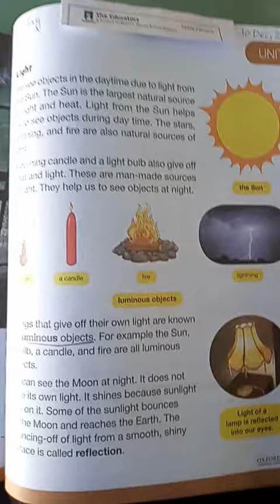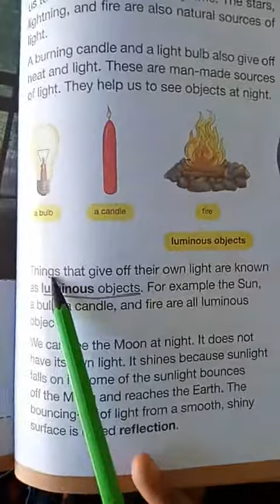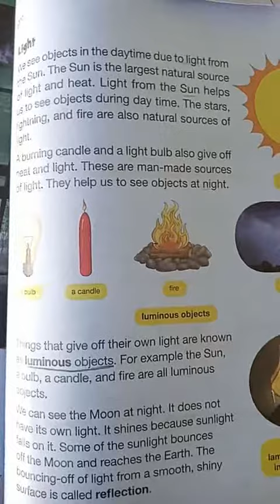Class 3A, Day: Thursday, date: 10 Dec 2020. subject: Science, Unit#09, Topic: Light.